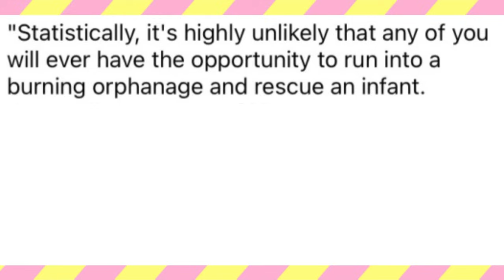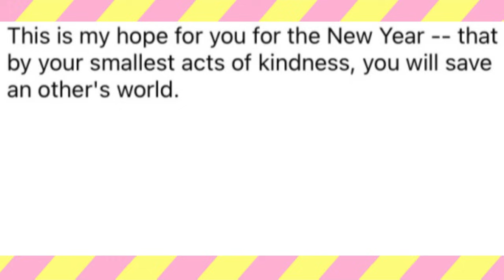Everyone Wants to Save the World